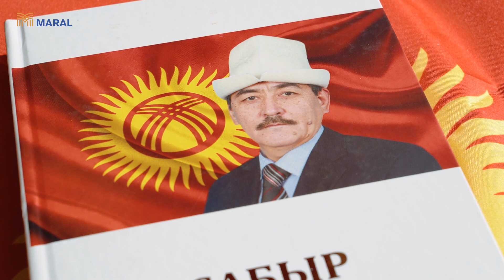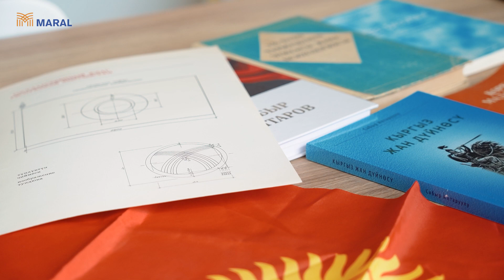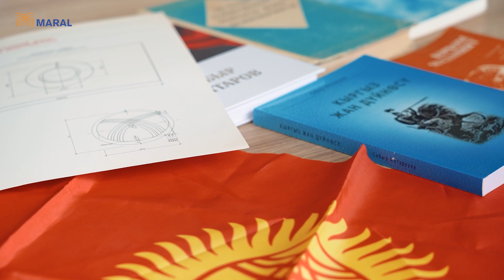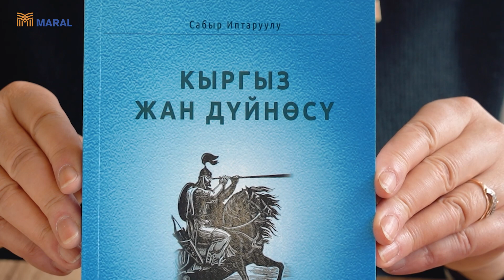Кыргыз желегинин авторлорунун бири С.Иптаровдун жубайы менен маек